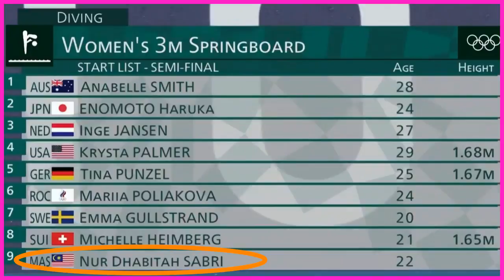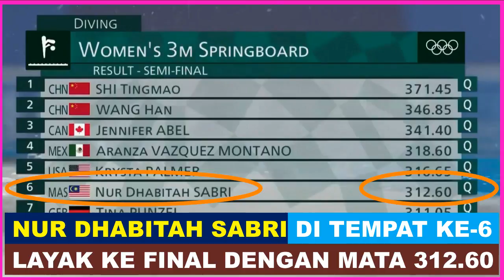Tokyo Olympic 2020 | 3m Springboard Semi Final | Nur Dhabitah Sabri | Malaysia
Tokyo Olympic Malaysia Team
Let us cheer for the Malaysian team